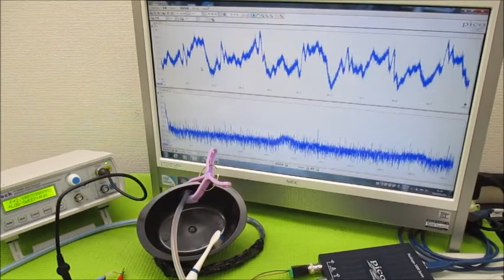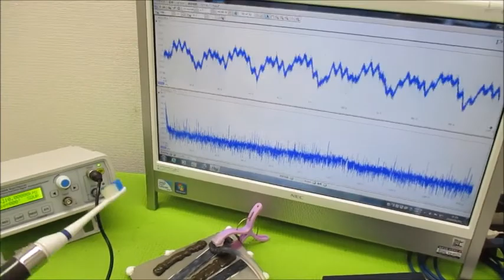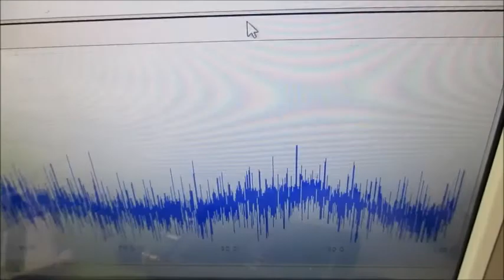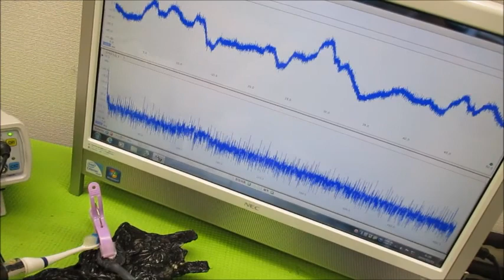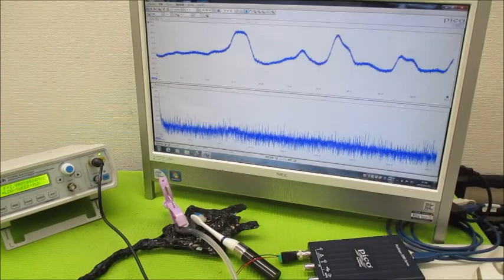新しい超音波制御技術